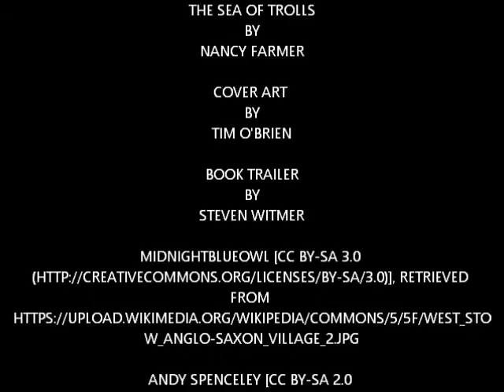The Sea of Trolls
This is a video book trailer for The Sea of Trolls by Nancy Farmer.